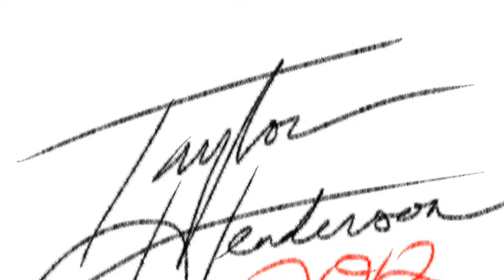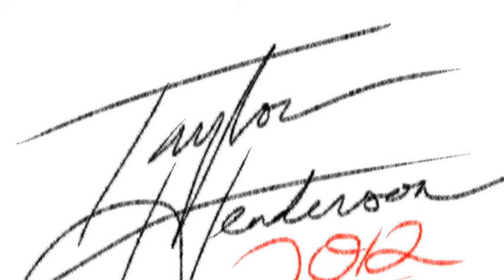Mickey Avalon Type Freestyle (Taylor Henderson)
Taylor Henderson